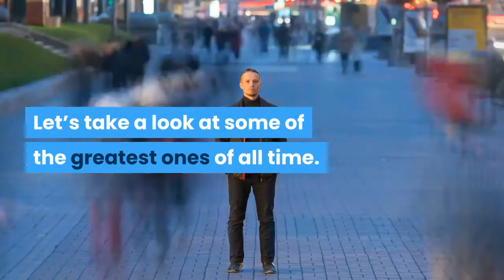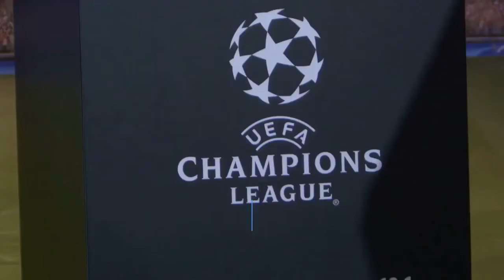africans all time greatest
Downcast Didier Drogba | Ben Sutherland | Flickr ball.jpg - Wikimedia Commonscommons.wikimedia.orgFile:DidiFinale12.jpg - Wikimedia Commonscommons.wikimedia.orgFile:Andy Carroll And Didier Drogba.jpg - Wikimedia Commonscommons.wikimedia.orgFile:Didier Drogba.JPG - Wikimedia Commonscommons.wikimedia.orgAndy Carroll And Didier Drogba | Andy Carroll and Didier Dro… | Flickr Drogba Gomez Robben.jpg - Wikimedia Commonscommons.wikimedia.orgFile:Didier Drogba 9279.JPG - Wikimedia Commonscommons.wikimedia.orgFile:Didier Drogba & Fernando Torres & Juan Mata.jpg - Wikimedia ...commons.wikimedia.orgFile:Didier Drogba Champions League Winner.jpg - Wikimedia Commonscommons.wikimedia.orgFile:Yaya Toure protegiendo el balon.jpg - Wikimedia Commonscommons.wikimedia.orgYaya Toure and Peter Vagenas | Yaya Toure holds off Peter Va… | Flickr Toure protegiendo el balon (cropped).jpg - Wikimedia Commonscommons.wikimedia.orgYaya Touré | Fue el goleador del Man. City en la EPL 2013-14… | Flickr Toure 9229.JPG - Wikimedia Commonscommons.wikimedia.orgFile:Yaya Sanogo 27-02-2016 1.jpg - Wikimedia Commonscommons.wikimedia.orgFile:Samuel Eto'o.jpg - Wikimedia Commonscommons.wikimedia.orgSamuel Eto'o | Samuel Eto'o Fils (born 10 March 1981 in Nkon… | Flickr 에토namu.moe_Q7Y0375 | Eto'o fils samuel assou ekotto karim el ahmadi ... 10 futbolistas más ricos del mundo|Cristiano Ronaldo ...snob.mx사무엘 에투namu.moeGeorge Weah - Wikipediaen.wikipedia.orgFile:Serie A 1995-96 - Parma vs Milan - George Weah e Fabio ...commons.wikimedia.orgFile:Coppa UEFA 1992-93 - Napoli vs PSG - George Weah.jpg ...commons.wikimedia.orgFile:Serie A 1995-96 - Parma vs Milan - George Weah e Fabio ...commons.wikimedia.orgFile:Pallone d'oro 1995 - George Weah (Milan AC).jpg - Wikipediait.wikipedia.orgMilan Associazione Calcio 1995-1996 - Wikipediait.wikipedia.orgFile:George Weah - Milan AC 1996-97 (cropped).jpg ...commons.wikimedia.orgFile:Roger Milla - Italia '90.jpg - Wikipediait.wikipedia.orgAnimation Carte on Vimeovimeo.comFile:Mondiali 1990 - Camerun vs Colombia - Roger Milla e René ...it.wikipedia.orgFile:Mondiali 1990 - Camerun - Roger Milla.jpg - Wikipediait.wikipedia.orgFile:Mondiali 1990 - Camerun - Roger Milla.jpg - Wikipediait.wikipedia.orgFile:Mondiali 1990 - Camerun vs Colombia - Roger Milla e René ...it.wikipedia.orgFile:Mondiali 1990 - Camerun - Roger Milla.jpg - Wikipediait.wikipedia.orgAndré Ayew - Wikipediaen.wikipedia.orgFichier:Abédi Pélé (cropped).jpg — Wikipédiafr.m.wikipedia.orgファイル:Gbagbo abedi-pélé.jpg - Wikipediaja.m.wikipedia.orgFile:Champions League 1995-96 - Ajax vs Juventus - Nwankwo Kanu e ...it.wikipedia.orgImágenes de los partidos de este martes 22 de junio | Flickr della UEFA Champions League 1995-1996 - Wikipediait.wikipedia.orgEmmanuel Adebayor - Wikipedia, kamusi elezo hurusw.wikipedia.orgFile:Mondiali 1990 - Paesi Bassi vs Egitto - Hossam Hassan e ...it.wikipedia.orgFile:Soccer Egypt.png - Wikimedia Commonscommons.wikimedia.orgFile:Jo Kuffour 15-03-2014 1.jpg - Wikimedia Commonscommons.wikimedia.orgAbedi Pelé - Wikipediait.wikipedia.orgSport Football Bundesliga - Free photo on Pixabaypixabay.comSamuel Kuffour - Wikipediaen.wikipedia.orgGalatasaray 1-0 PSG 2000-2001 UEFA Champions League 2nd R… | Flickr Essien | Ben Sutherland | Flickr Blog - fran3pope9fran3pope9.wikidot.comMichael Essien - Chelsea FC 2010-11 | Explore The_Old_Grey ...flickr.comFile:José Mourinho - Жозе Моуринью (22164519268).jpg - Wikimedia ...commons.wikimedia.orgUK Migration Favours Footballers Over Scientists ...ipezone.blogspot.com프랭크 램파드 - 나무위키namu.wiki미하엘 발락namu.moeFile:Chelsea starters vs Arsenal 2012.jpg - Wikimedia Commonscommons.wikimedia.org